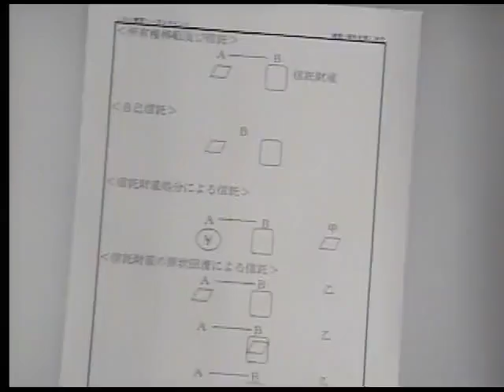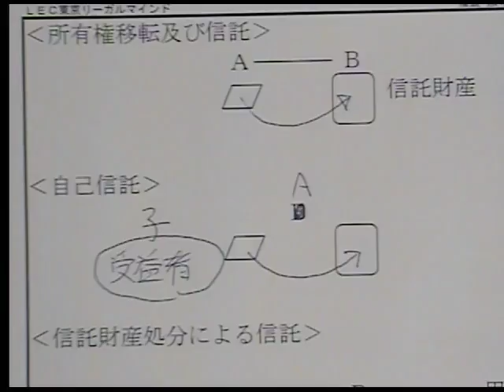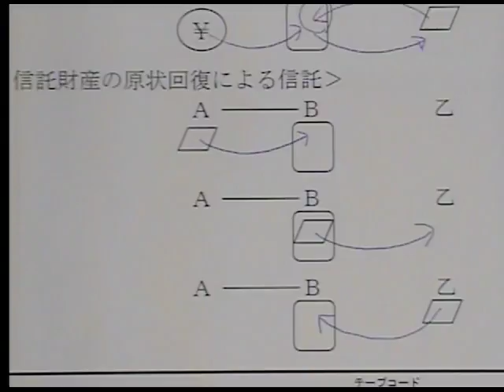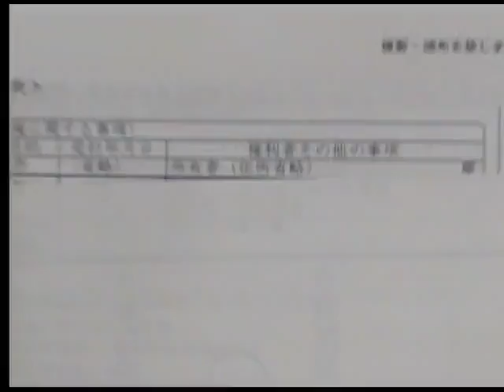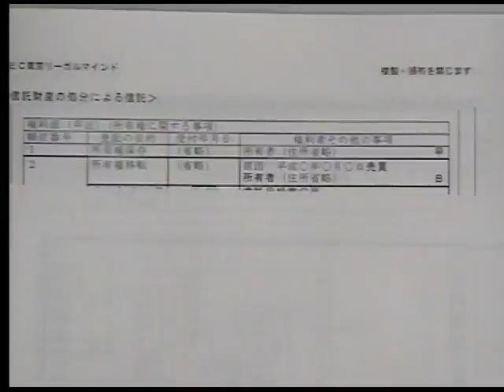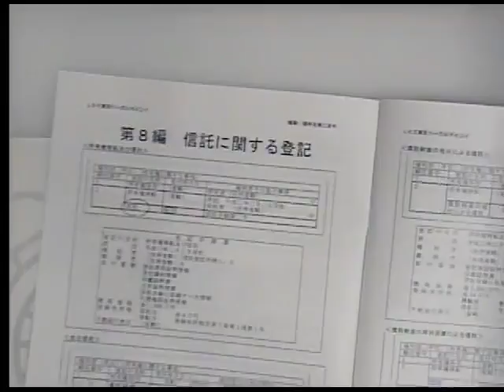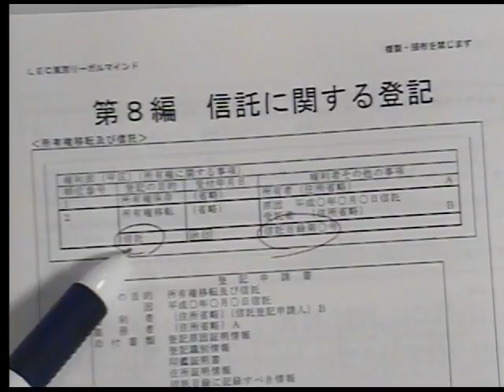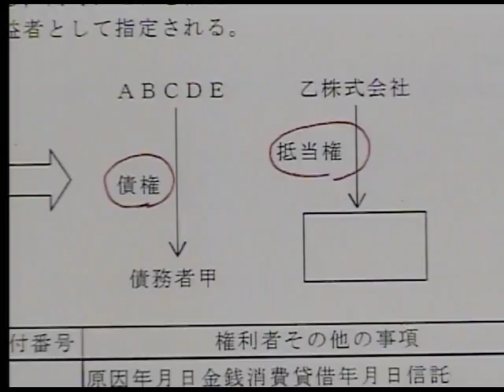【LEC司法書士】レベルを体感！「択一ターゲット攻略講座」模擬講義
再スタートをする人に最適な３つの講座
↓2019年学習経験者向けパック詳細はこちら